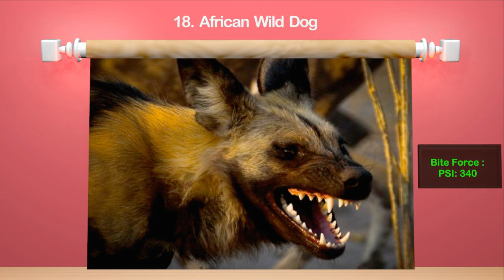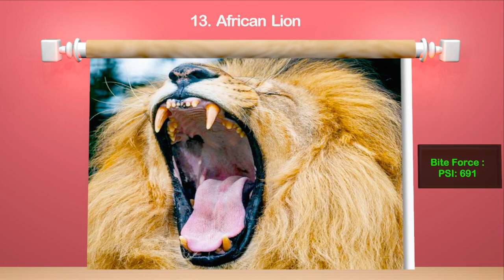Bite Force of Top 20 Animals in PSI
Here is Top 20 Animals with the Most Powerful Bites to Avoid.
Which animal do you think possesses the most powerful bite? Is it the Lion, Hyena, Snapping Turtle? Or maybe is something smaller like a piranha. The answer, may surprise you. There’s a famous proverb that says the “big fish eats the little fish,” and if one takes a closer look at how nature works, one will see that this is not far from the truth. This is especially true in the animal kingdom where most animals survive by employing a wider range of tactics and evolutionary traits. As you have probably guessed by now, a powerful bite force is one of the many traits that help animals not only in their quest for food, but also in their battle for protection. For that reason, today we’ll rank the most “accomplished” members of the animal kingdom based on what else? Their bite force. From the beautiful Siberian tiger to the intimidating Polar bear, these are 25 most powerful bites in the animal kingdom you definitely want to avoid